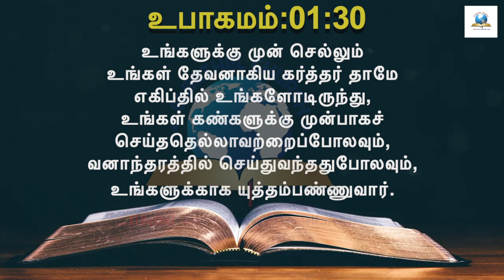இன்றைய வசனம் [26/07/2021] - Today Bible Verse - Tamil Bible Verse